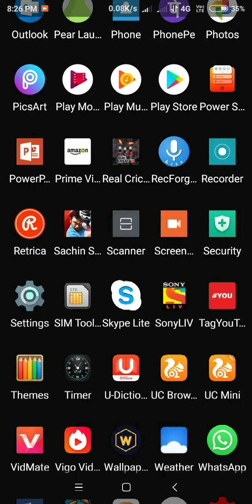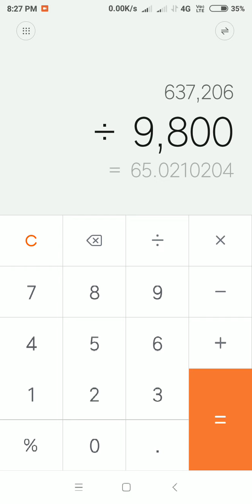कितने Views पर 1 subscriber मिल रहा है? By a2zadvice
Dosto is video me aap janenge ki aapko kitne Views par 1 subscriber mil raha dosto agar video accha lage to video ko like aur channel ko subscribe jarur kar dena thanks.